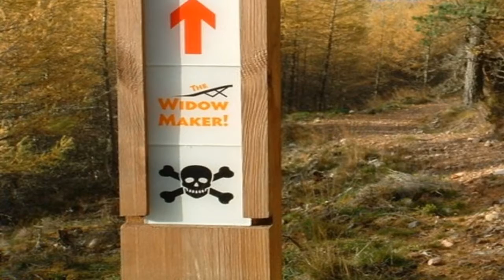Most Dangerous Roads In The World l Top 10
Most Dangerous roads Top 10 List in the World:
Karakoram Highway
Widow Maker Highway
and much more highways and roads.